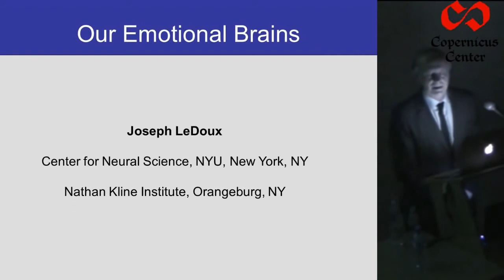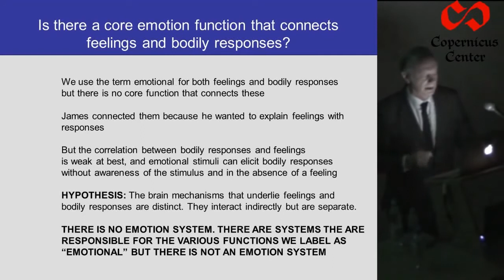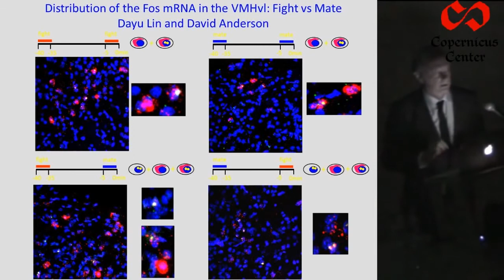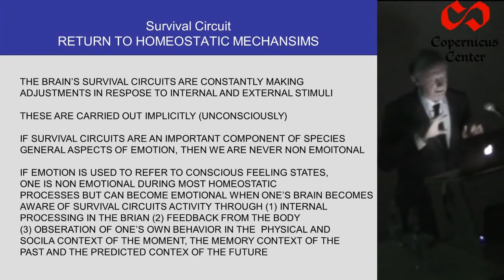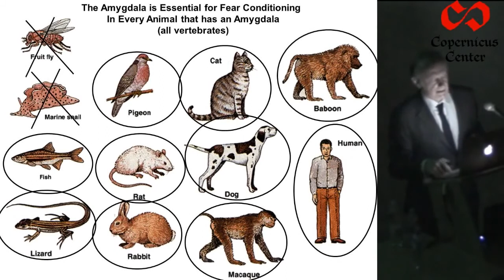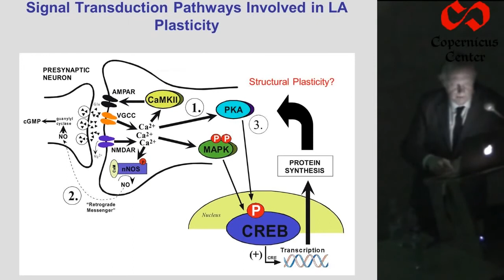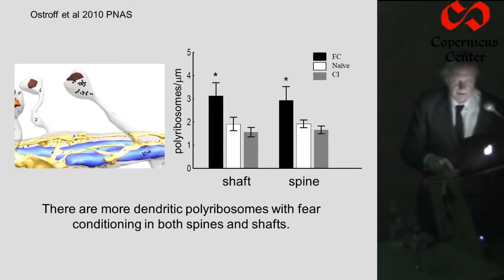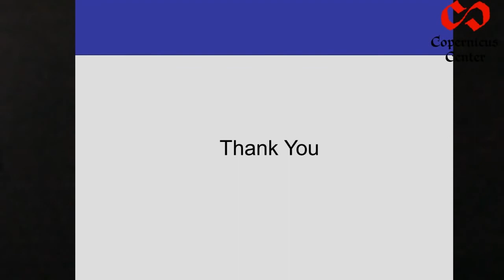Our emotional brains. Joseph LeDoux HD (2011)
The third Copernicus Center Lecture - "Our Emotional Brains" - was delivered by Professor Joseph LeDoux, a famous neuroscientist. The 2011 Copernicus Center Lecture was part of the 15th Kraków Methodological Conference - "The Emotional Brain: From the Humanities to Neuroscience and Back Again", which was co-organized by the Copenicus Center for Interdisciplinary Studies.
Source: Copernicus Center for Interdisciplinary Studies

Joseph E. LeDoux (born December 7, 1949) is an American neuroscientist whose research is primarily focused on the biological underpinnings of emotion and memory, especially brain mechanisms related to fear and anxiety. LeDoux is the Henry and Lucy Moses Professor of Science at New York University, and director of the Emotional Brain Institute, a collaboration between NYU and New York State with research sites at NYU and the Nathan Kline Institute for Psychiatric Research in Orangeburg, New York. He is also the lead singer and songwriter in the band The Amygdaloids.